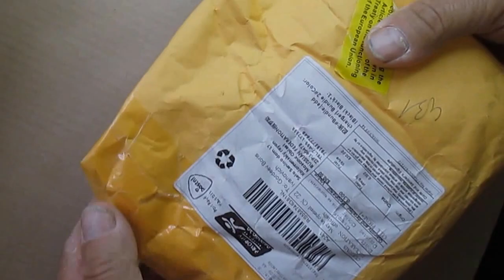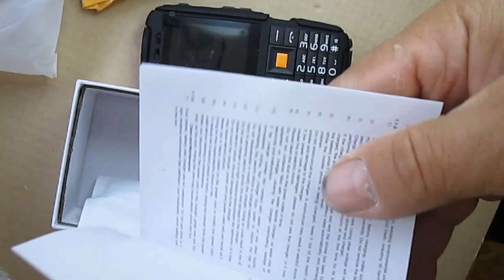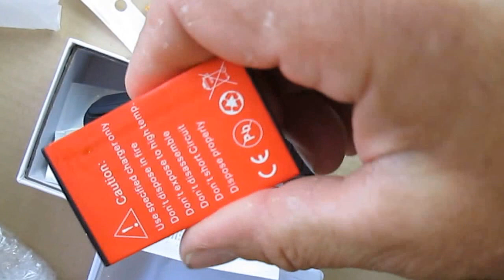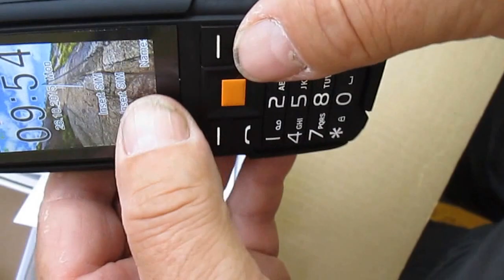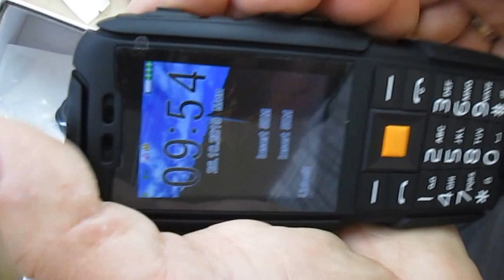Телефон для пенсионеров №1 A9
Телефон для пенсионеров №1 A9. Большие клавиши с крупными цифрами. Яркий и мощный фонарик. Долгоиграющая батарейка 4800 мАч. Громкий динамик. Приёмник работает без подключения наушников. Прочный, противоударный, пылевлагозащитный корпус. Крупные буквы и цифры на дисплее. Две SIM карты. Камера 3 MP.  Производитель: Doogee